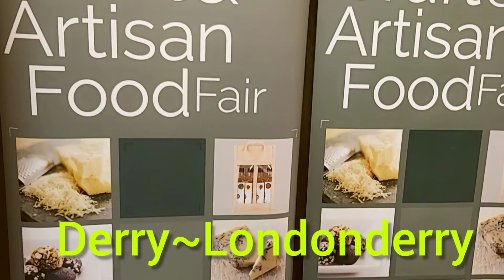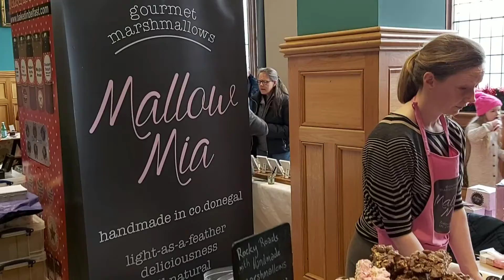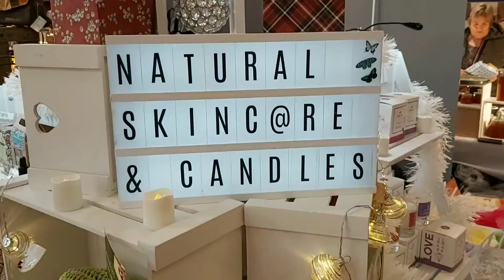Guildhall Trade & Artisan Food Fair in Derry~Londonderry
We were aiming to witness the lighting of the Christmas Tree but ended up coming to the Guildhall Trade & Artisan Food Fair because we were too early. The handcrafted local products are amazing which you will see on the video.

It's worth the visit :)

Composer: @iksonofficial